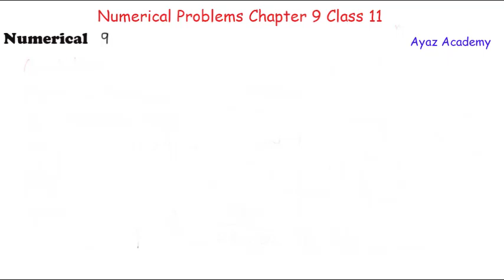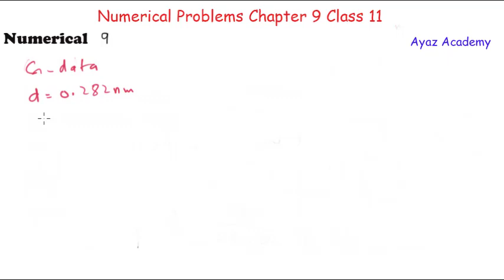11 Class Numerical Problems Chapter 9 | Physical Optics | All Kpk Boards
In this physics tutorial we solved numerical problems chapter 9 Physical optics  class 11 physics belongs to kpk text book.

Numerical Include is
0:00 - Numerical 9.1 Physics Class 11 Kpk Text Book
6:10 - Numerical 9.2 Physics Class 11 Kpk Text Book
11:57  - Numerical 9.3 Physics Class 11 Kpk Text Book
14:42 - Numerical 9.4 Physics Class 11 Kpk Text Book
17:20 - Numerical 9.5 Physics Class 11 Kpk Text Book
22:32 - Numerical 9.6 Physics Class 11 Kpk Text Book
27:11 - Numerical 9.7 Physics Class 11 Kpk Text Book
30:08 - Numerical 9.8 Physics Class 11 Kpk Text Book
32:24 - Numerical 9.9 Physics Class 11 Kpk Text Book